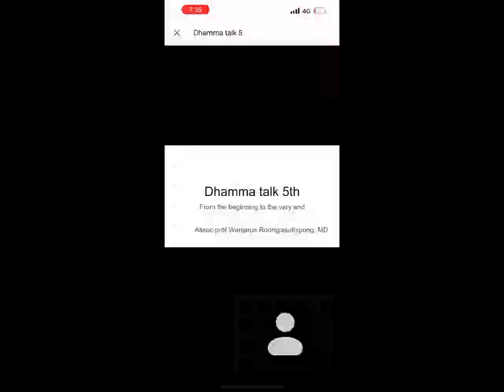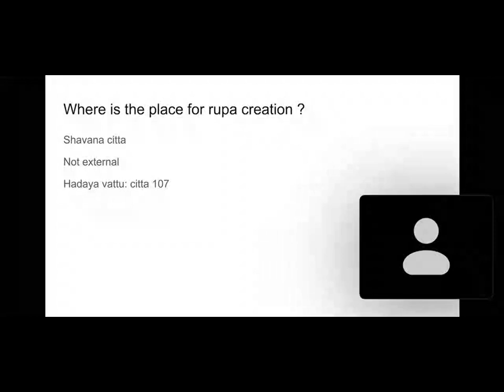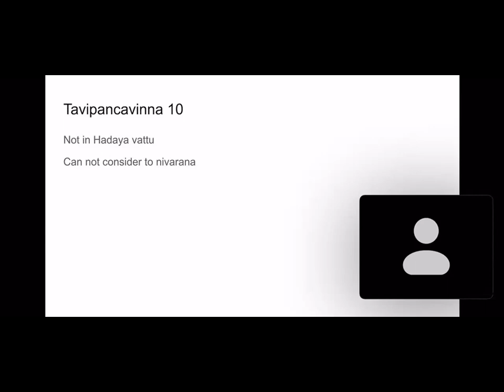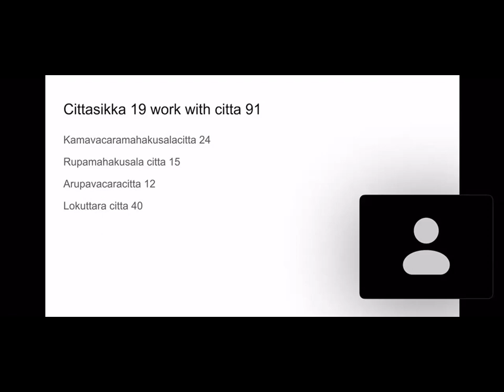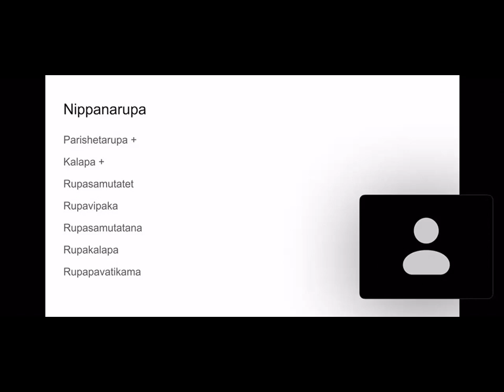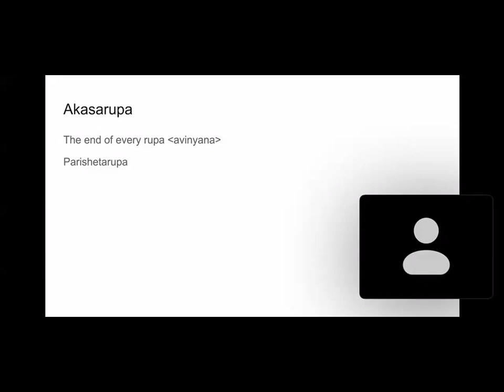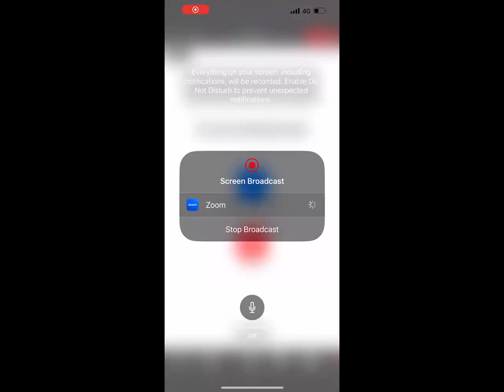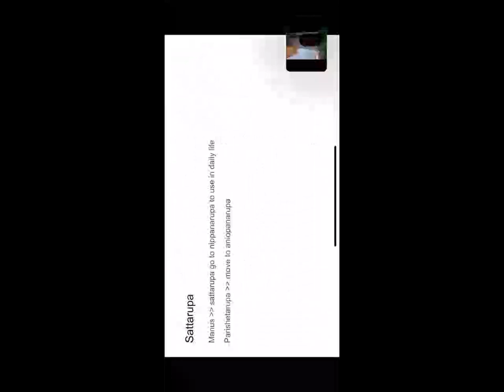2566 06 24 Evening English Class